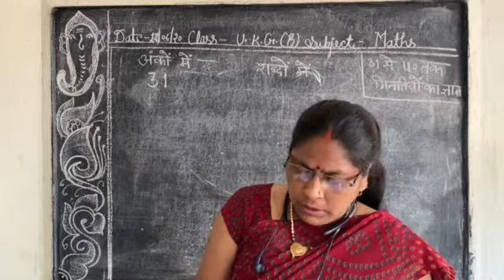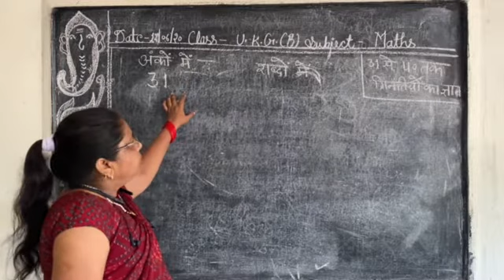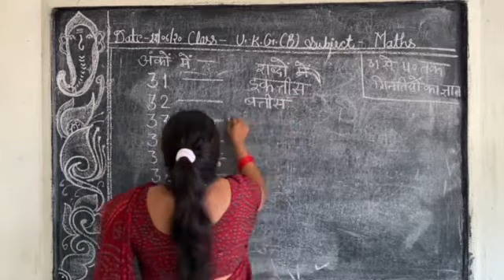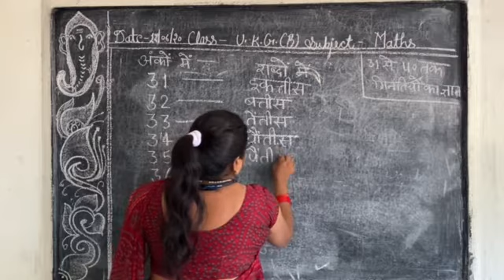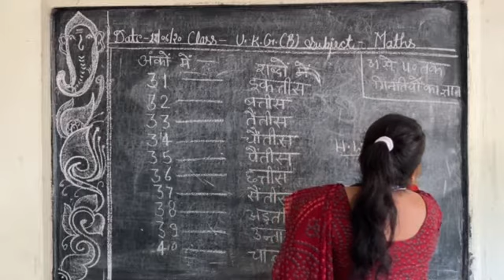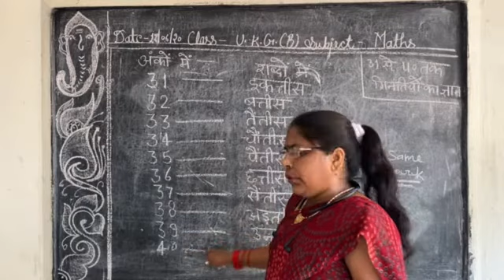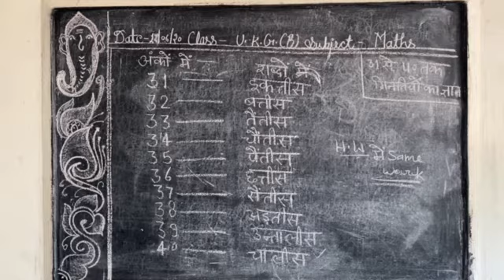UKG B Maths 31 से 40 तक गिनतियाँ शब्दों में